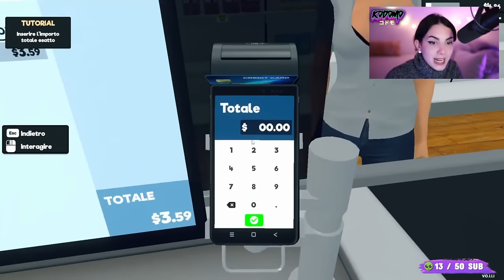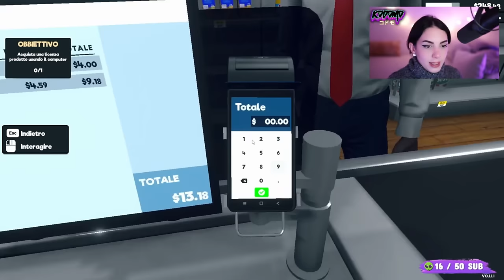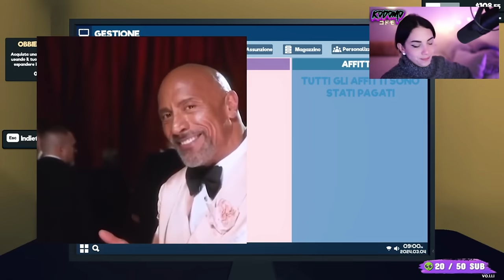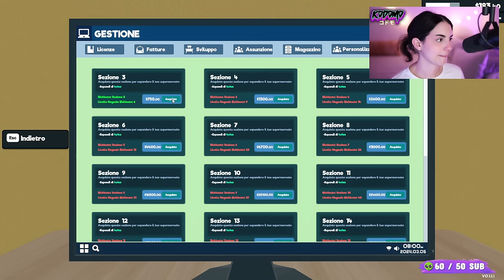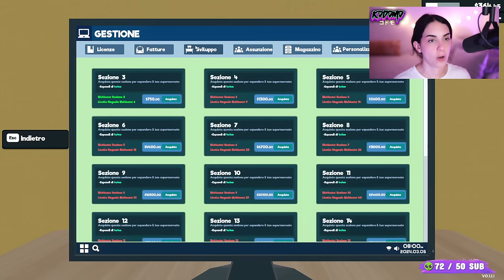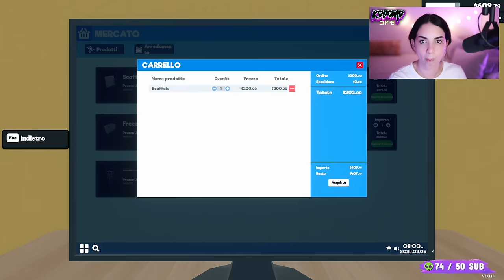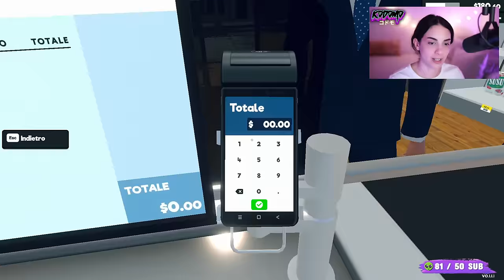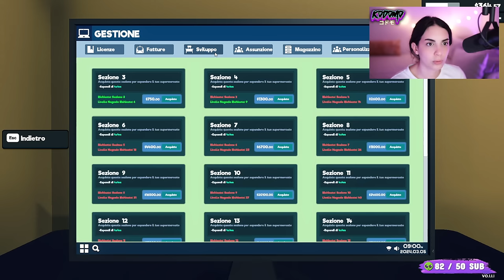La CASSIERA de ROMA SUD poco GENTILE | Supermarket Simulator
A signò se la pasta costa troppo posala!